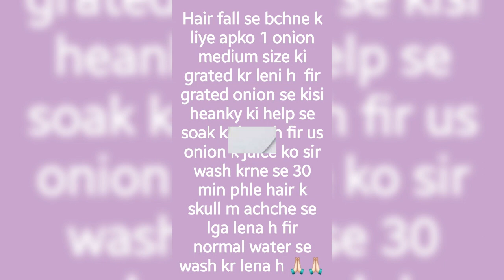how to control hair fall #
aapko sbse phle diet pr b dhyan dena seh achchi diet  le bharpoor neend le aur aap khane m kchchi pyaz aur kchchi hari mirch salid m le skte h y balo k liy bhut hi faydemnd hota h wese to market m bhut brand k onion oil milte h but i suggest home remedies so i share my experience thanku🙏🙏